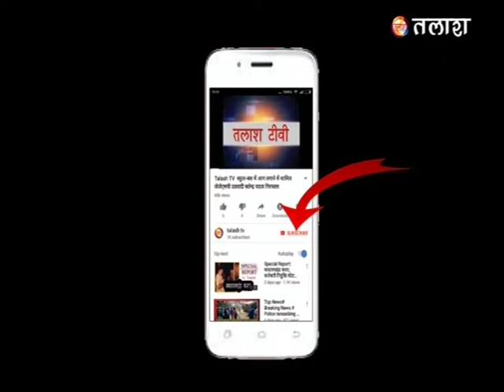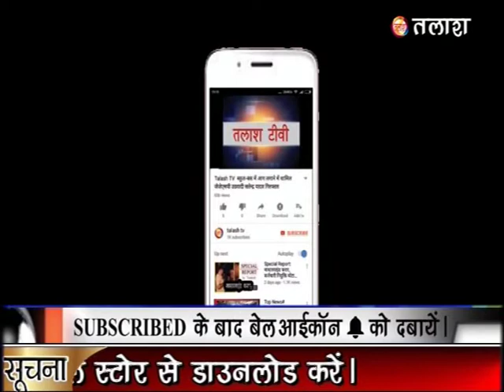बंशीधर नगर | गढ़वा | गरीबों के बीच कंबल का वितरण